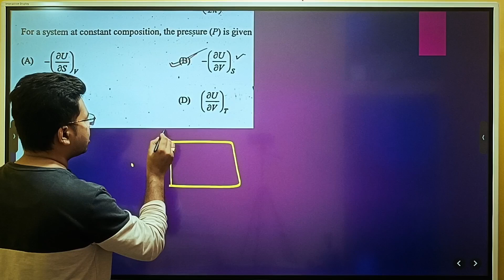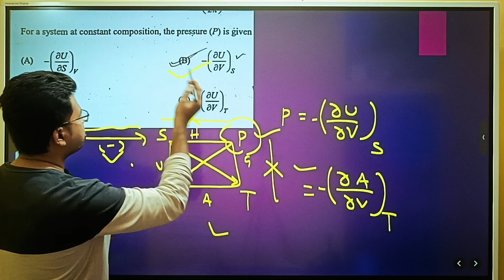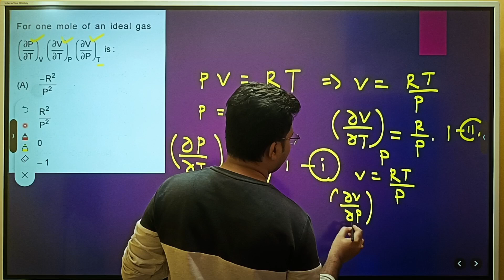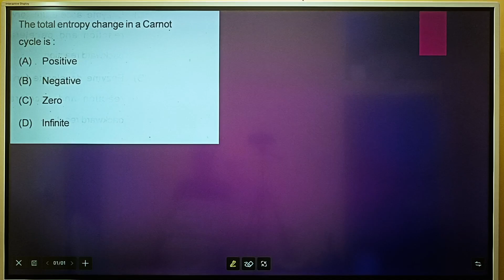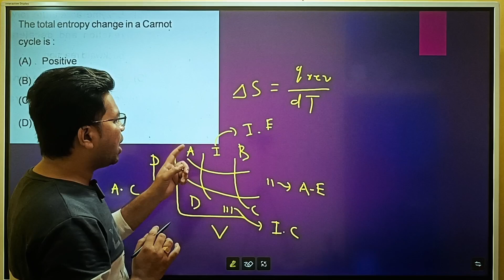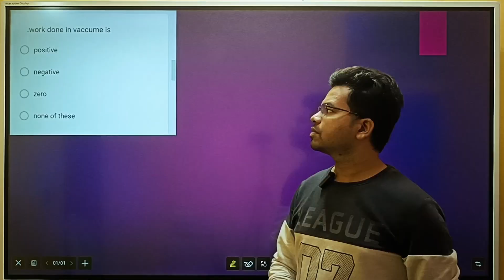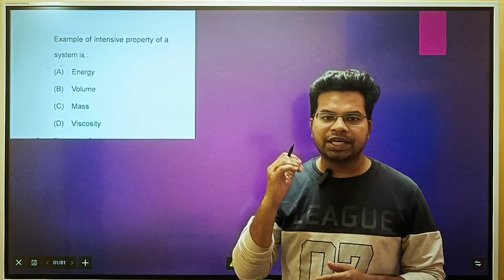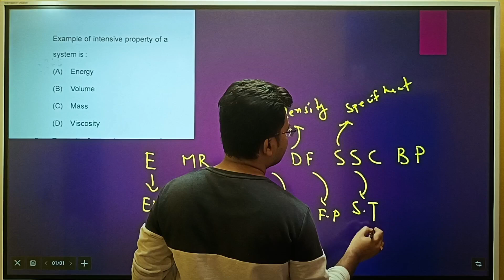SSB LECTURER CHEMISTRY|| PREVIOUS YEAR QUESTIONS SOLUTION|| THERMODYNAMICS